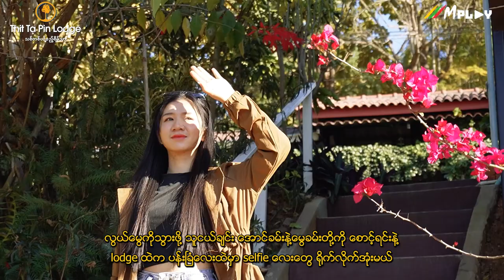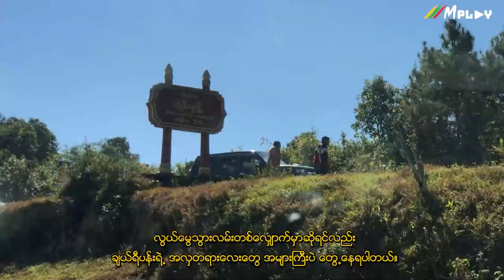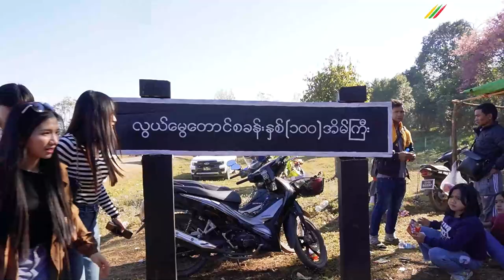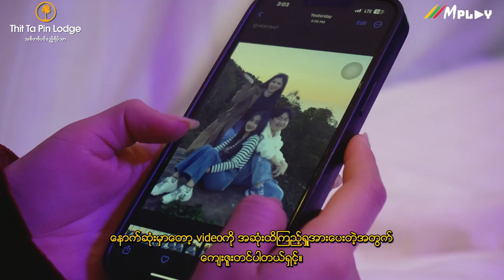🌸 Cherry Blooming Festival in Keng Tung, Myanmar 🇲🇲 ကျိုင်းတုံရဲ့ ချယ်ရီပန်းတို့ပွင့်ရာ လွယ်မွေ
🌸 ကျိုင်းတုံရဲ့ ချယ်ရီပန်းတို့ပွင့်ရာ လွယ်မွေ ( လွိုင်မွေ ) တောင်ပေါ်စခန်းမြို့ လေးဆီသို့ 🌸

🌸 Cherry Blooming Festival in Keng Tung, Myanmar 🇲🇲

Host - Nang Kham Kyin, Nang Mwe Kham, Sai Aung Kham

Content Creator - Seth Phyo Wai , Aung Paing Soe

Special Thanks - Khin Thu Zar Htun